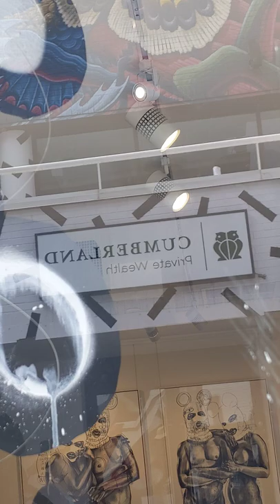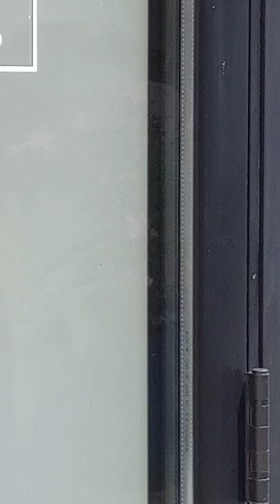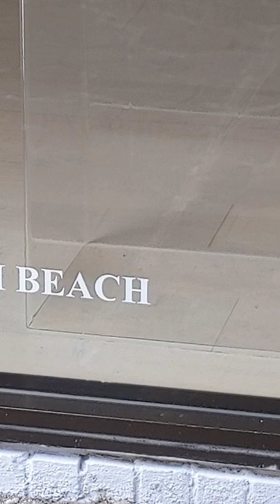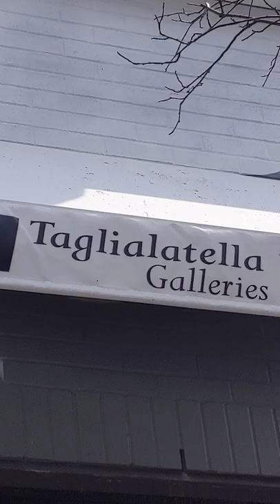Taglialatella Galeries Never Give Up